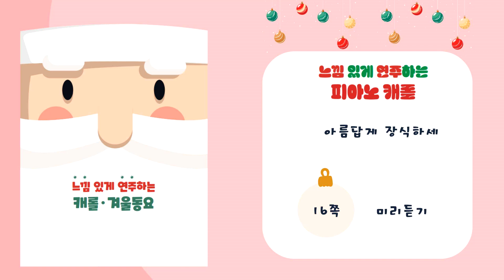part 1 05 아름답게 장식하세 inst